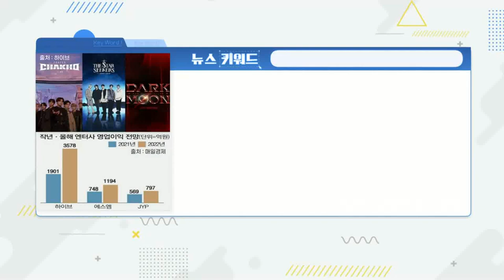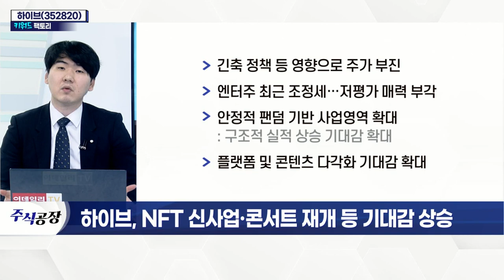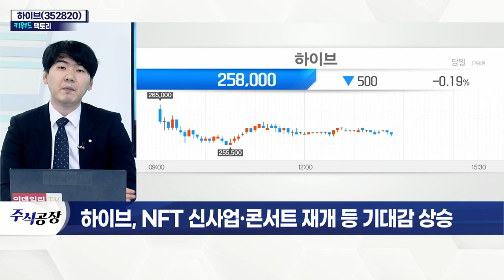하이브(352820)... NFT 신사업·콘서트 재개 등 기대감 상승_키워드 팩토리 (20220209)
하이브(352820)... NFT 신사업·콘서트 재개 등 기대감 상승
- 2월 트와이스·3월 BTS 등 오프라인 콘서트 본격화
- 리오프닝 재부각… 오프라인 콘서트 기대감↑
- 메타버스 플랫폼·NFT 신사업 시너지 기대
- 긴축 정책 등 영향으로 주가 부진
- 엔터주 최근 조정세… 저평가 매력 부각
- 안정적 팬덤 기반 사업영역 확대
- 플랫폼 및 콘텐츠 다각화 기대감 확대